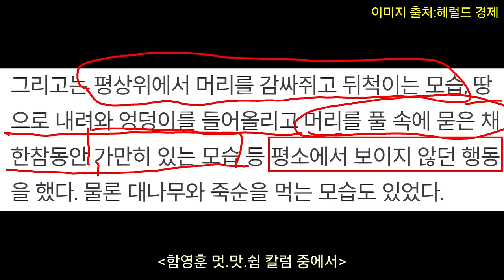푸바오 중국 판다기지 소식(89) 강철원 사육사에게 푸바오를 두 번이상 못 부르게 했다 소문에 대하여...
기사원문 출처:헤럴드 경제